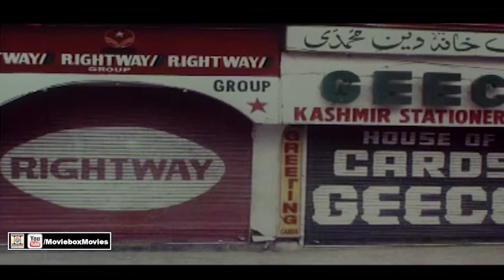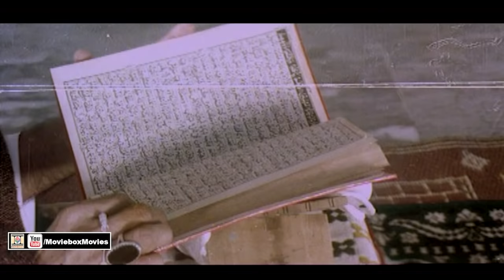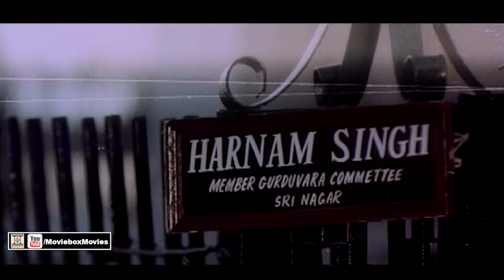DIL PRAEY DES MEIN - HUMA ALI, SAMI KHAN, IFTIKHAR THAKUR, SHAFQAT CHEEMA - OFFICIAL PAKISTANI MOVIE